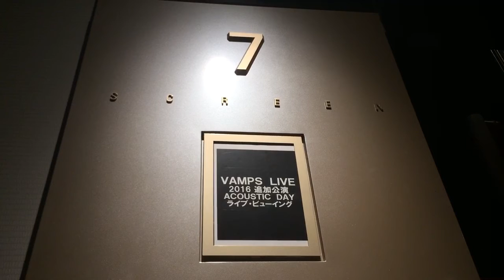VAMPS LIVE 2016 追加公演 -ACOUSTIC DAY- 舞浜アンフィシアター HYDE K.A.Z サンリオ キティ